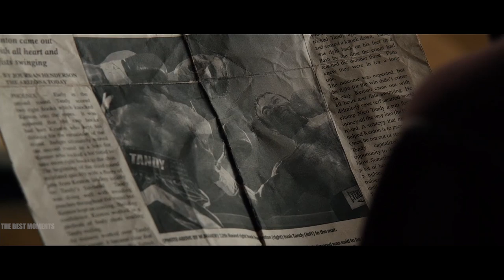Бэйли Рассказывает Максу о Главном Бое Чарли ™️ «Живая Сталь» (2011)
Ключевые запросы: "топ момент" "top moment" marvel "DC comics" "iron man" mcu "Harley Quinn" топКино "best movies"
EpisodE episode "ULTRA HD" Epic Эпик Дисней Марвел Комиксы "Капитан Америка" "Железный человек" Мстители Тор Халк
Человек-паук Люди-икс Логан Росомаха Дэдпул Бэтмен Супермен "Чудо женщина" "Лига справедливости" Клипы моменты "лучшее кино"
фильм "лучшие фильмы" "моменты из фильмов" "смотреть онлайн" "full HD" фрагмент "лучшие моменты" "великая стена" Танос 4к мстители
"война бесконечности" "эра альтрона" "мстители 4" avengers  rampage  боевик